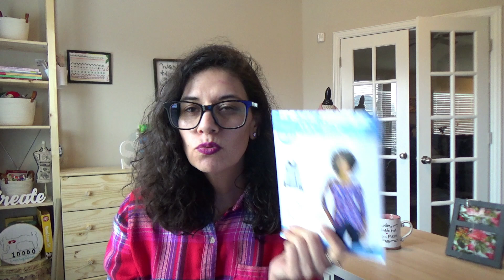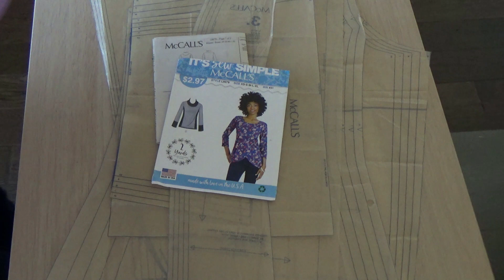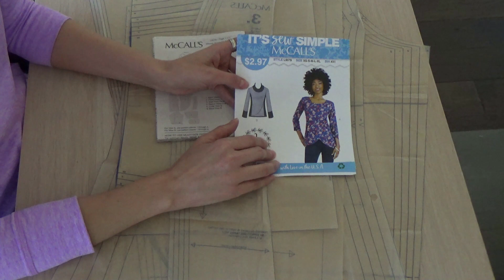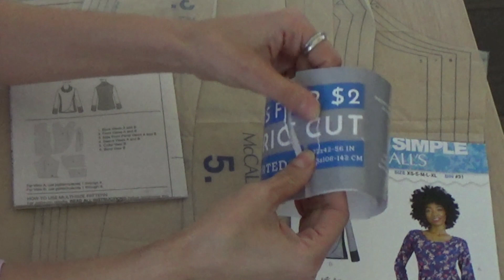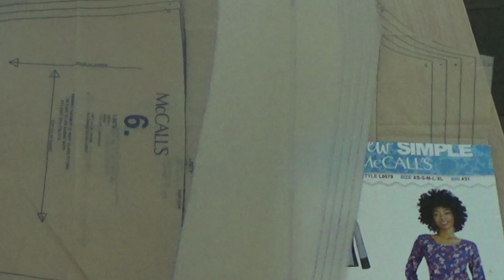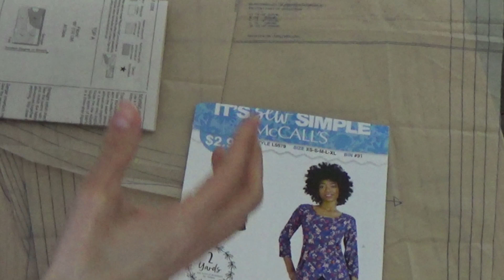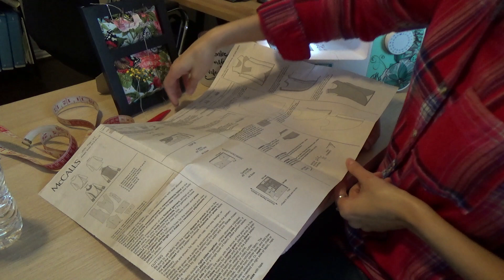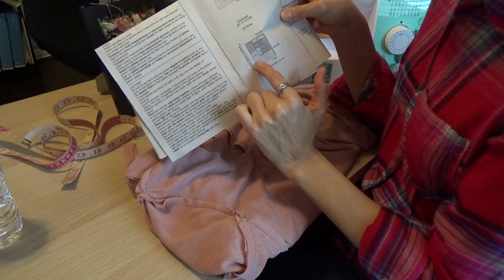Estilo L9579 McCalls (4 tallas )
en este video te muestro como coser el estilo de McCall's L9579 Una blusa casual y porque no Deportiva ya que se puede hacer co una tela elastica y con caida que se deportiva , si quieres hacerla con otro tipo de tela asegurate de agregar olgura.